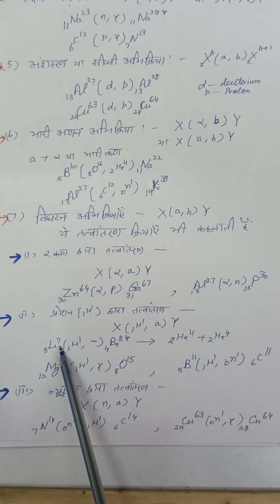types of nuclear reactions, conservation laws and kinematics of nuclear reactions (Dr Usha Parnami)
B Sc Pt III, Paper II, chap 5